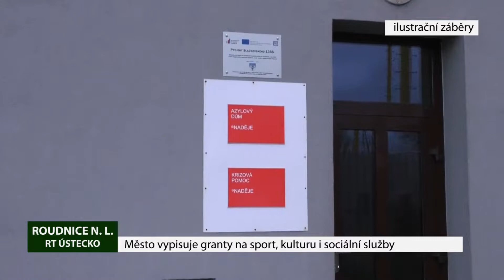ROUDNICE N. L.: Město vypisuje granty na sport, kulturu i sociální služby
Také v letošním roce přichystalo město Roudnice nad Labem grantové balíčky na podporu sportovních, kulturních a volnočasových aktivit a sociální služby. V prvním případě jsou to granty určené zejména pro zájmové spolky a oddíly, zažádat o grant na činnost, která nějakým způsobem obohatí život ve městě, ale může prakticky každý.